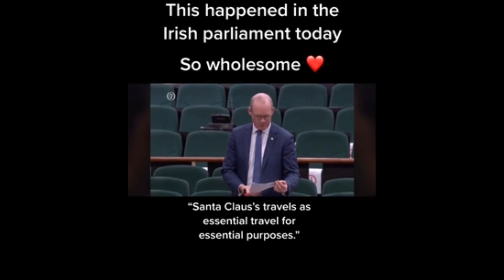Talking about Santa Claus in the Irish Parliament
You may also be interested in this:

▪ My Brain Hurts Now but this is a Very Impressive Mural

▮▮ Important Links ▮▮